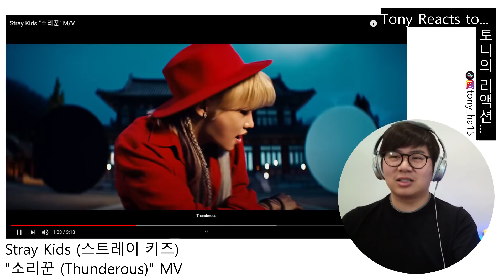Stray Kids (스트레이 키즈) - '소리꾼 (Thunderous)' MV Reaction 뮤직비디오 리액션